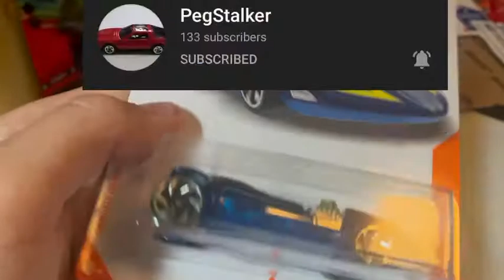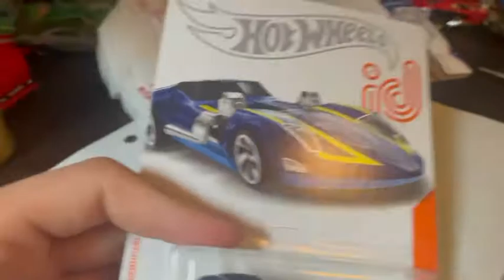Mail call from the Peg Stalker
Today I received a package from The Peg Stalker! I would love it if you would go check out her channel:

Happy hunting and stay safe!

Superbird Diecast on Instagram